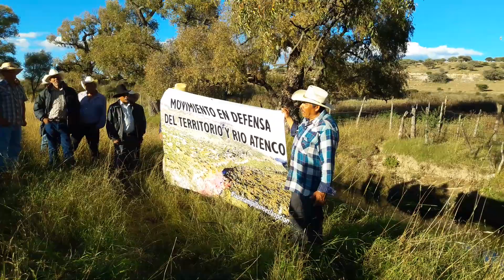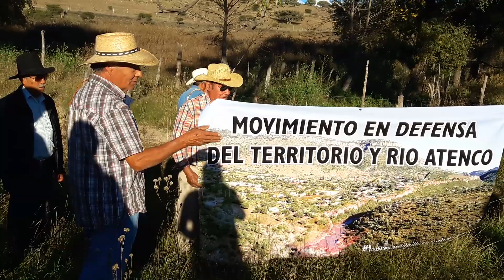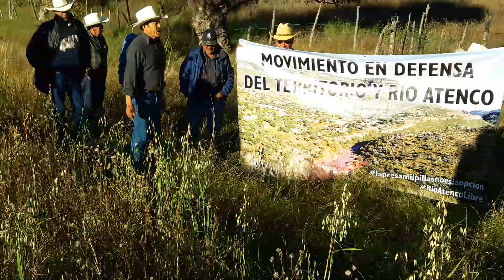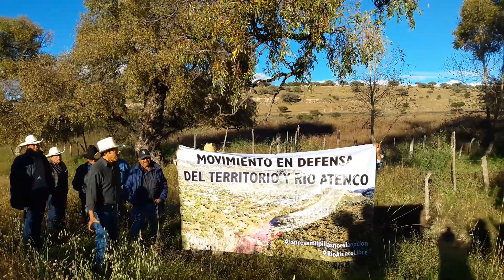No a la presa milpillas sábado 23 de noviembre del 2019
Corrales sombrerete zac.